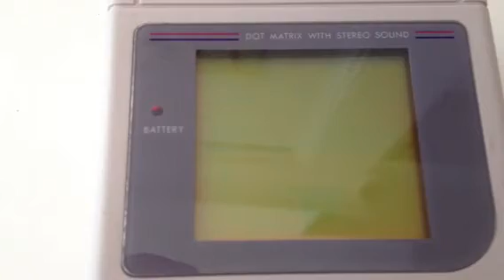Gameboy original video game